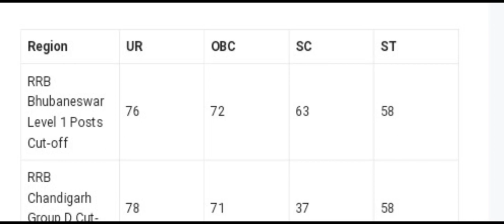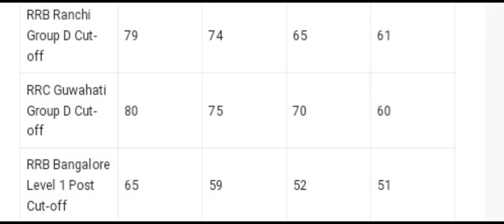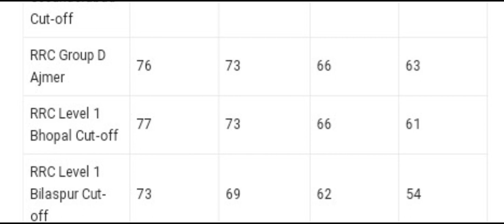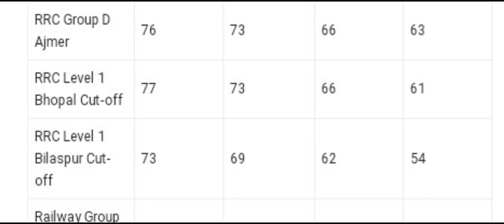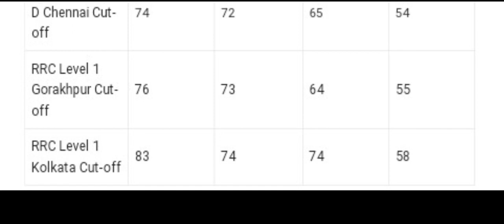RRB GROUP - D EXAM RESULT 2022 || LATEST UPDATE NEWS || RRB GROUP - D EXPECCTED CUTOFF MARKS